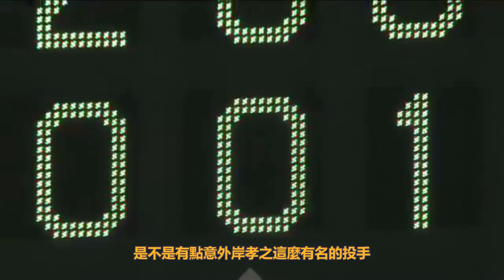【日職 -- 球員簡介】岸孝之 -- 最穩定的低調王牌｜曲球王牌｜變速球也超強｜日職史上第78位無安打投手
※ 更正 -- 4:36處為後松坂時代才對

因為覺得用中文唸單姓岸覺得很怪
所以就用日文發音KISHI了  雖然好像還是有點怪XD

不過如果能小額贊助我一個月15摳
30元的話可以許願想看到的球員介紹!!